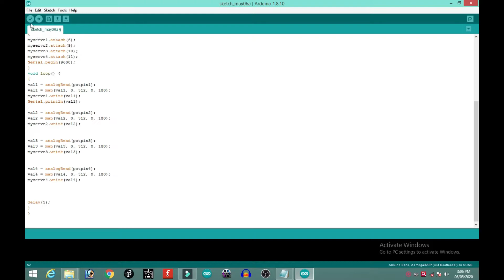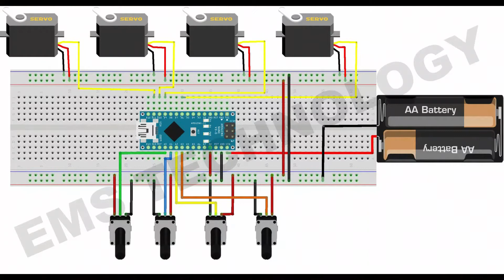HOW TO MAKE ROBOTIC ARM | SERVO ROBOTIC ARM USING ARDUINO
.CIRCUIT DIAGRAM&COAD.

HEY GUYS MY NAME IS MEHUL PATIL I AM SCHOOL GOING BOY AND I AM VERY MUCH INTRESTED IN SCIENCE AND TECHNOLOGY AND MY MOST FAVOURITE TOPIC IS ROBOTICS SO I THOUGHT TO CREAT A CHANNEL ON ROBOTICS.